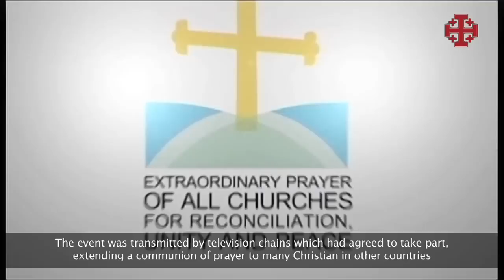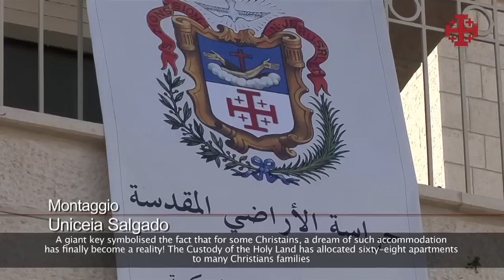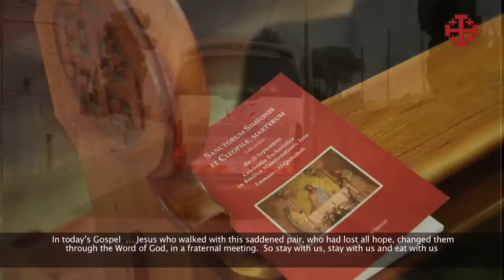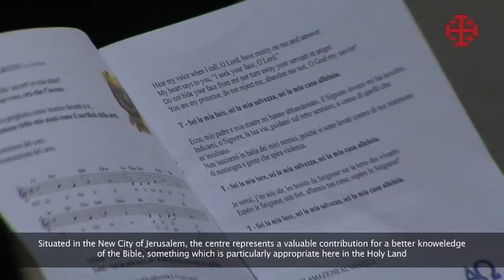Holy Land News 01-10-2010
SPECIAL PRAYER FOR ALL CHURCHES
The fourth Special Prayer in all Churches for Reconciliation, Unity and Peace.  It takes place in the Armenian Orthodox Cathedral in Jerusalem. Christians of all denominations gather in a spirit of unity at a place that commemorates the very origins of the early Church in Jerusalem.

NEW HOMES FOR THE CHRISTIANS OF JERUSALEM
Sixty-eight new houses for many Christian families in Jerusalem.  Finally available at Bethpage, a housing complex which the Franciscans have succeeded building, thanks to the generous donations of many.  Social action of fundamental importance for the continued presence of Christians in the Holy Land.

THE DIFFICULT ROAD TO EMMAUS (voiceover)
Celebrating the memory of Saints Simeon and Cleophas at the Franciscan sanctuary of Emmaus  Qubeibe ... a holy place,  now accessible only with difficulty by groups of pilgrims.

"I am the Light of the World".  This is the name of a new centre established by the Capuchin Fathers in Jerusalem.  Inaugurated a few days ago in the New City.  It will cater for students who come to the Holy Land to study the Bible, but also for priests who are experiencing difficulties in their ministry.